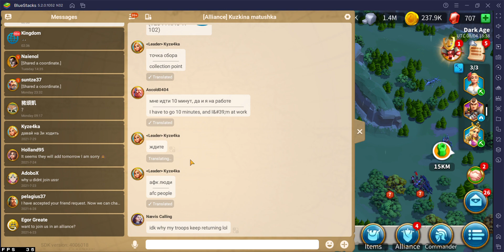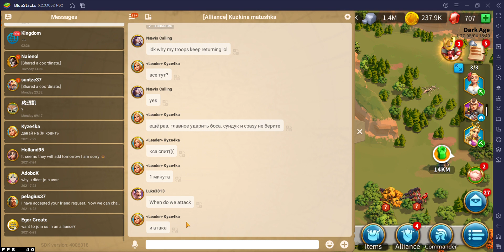ROK Barbarian keep 2